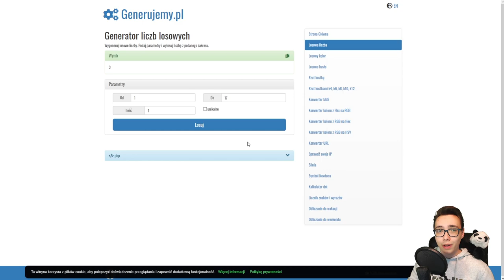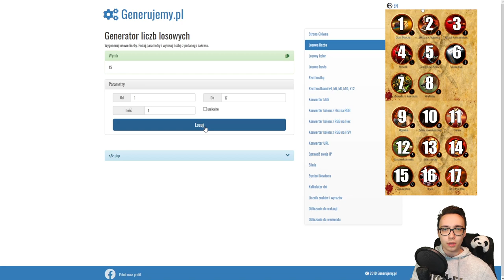TAERN ALE MAM CAŁKOWICIE LOSOWE UMIEJĘTNOŚCI! The Pride Of taern #06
Hejka! Dzięki że tutaj wpadłeś!
W dzisiejszym odcinku z The pride of Taern będę losował liczby i za ich pomocą ustawię taktykę. Następnie zmierzę się z dwoma smokami! Jak mi poszło? Sprawdź sam! :D

Mam nadzieję, przyjacielu, kumplu złoty, że filmik ci się podoba! Poniżej kilka fajnych rzeczy!